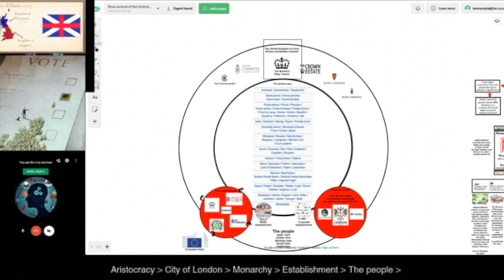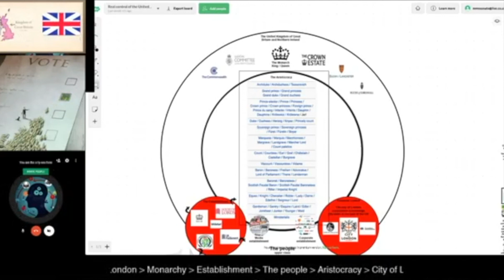Politricks episode 83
✅ Your SUPPORT of this Channel is GREATLY appreciated